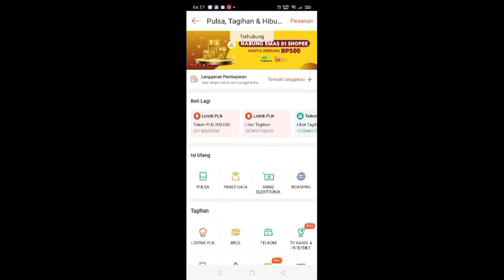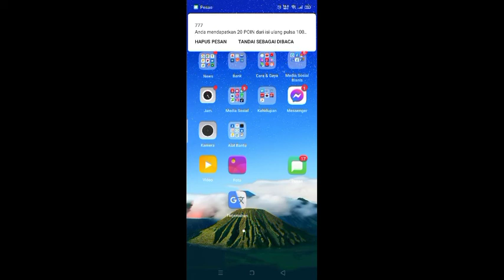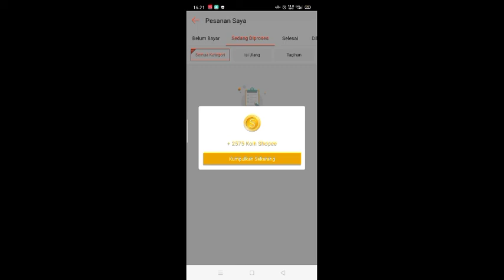cara Top Up pulsa, via e comerce, Tokopedia, shoppe, Bukalapak, dll